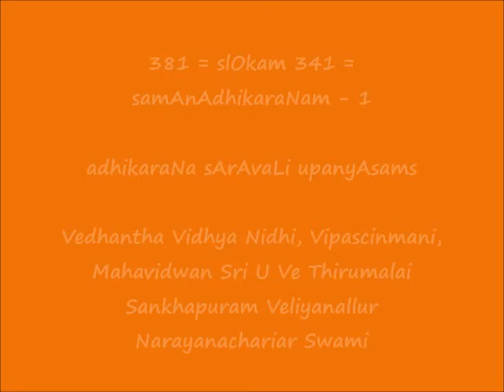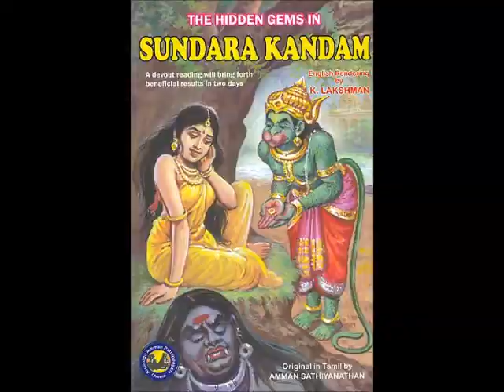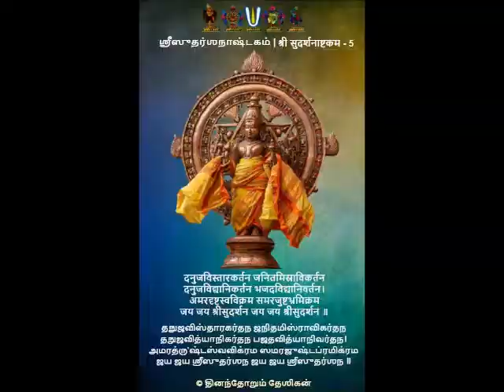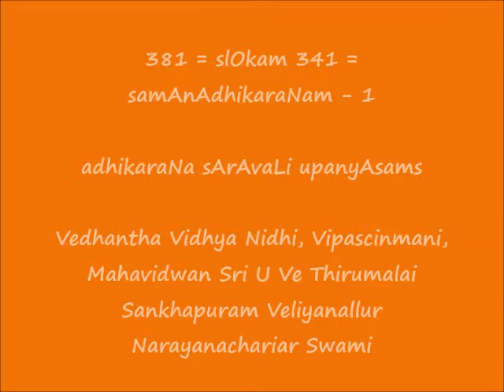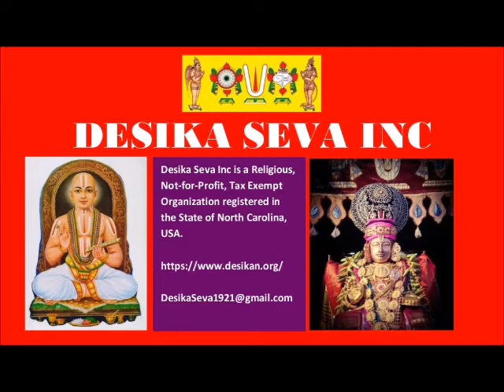381 = slOkam 341 = samAnAdhikaraNam-1 = adhikaraNa sArAvaLi upanyAsams